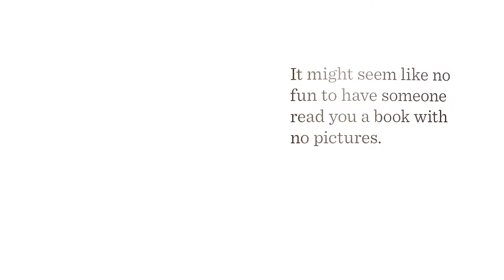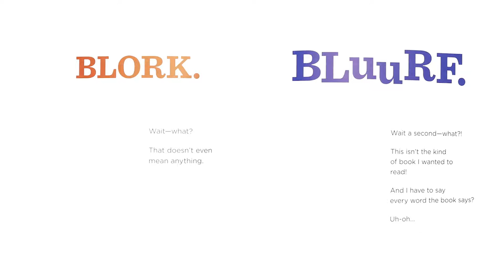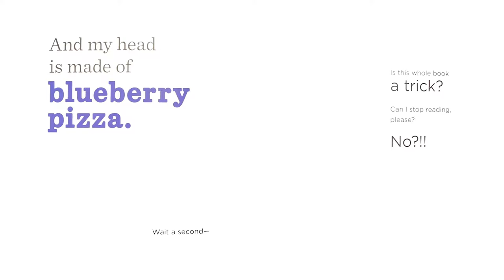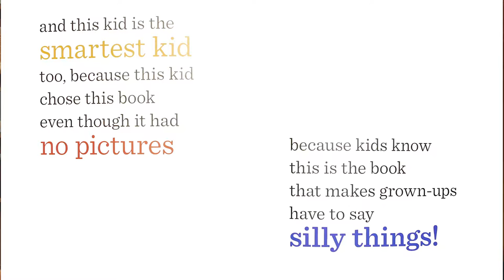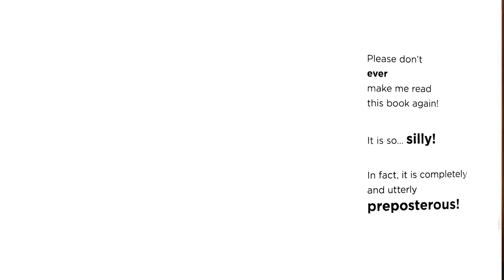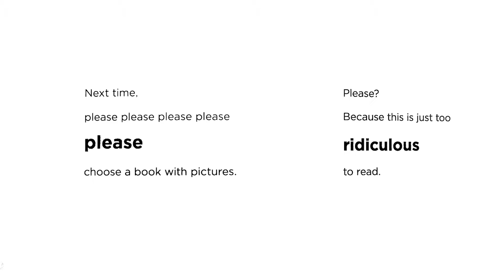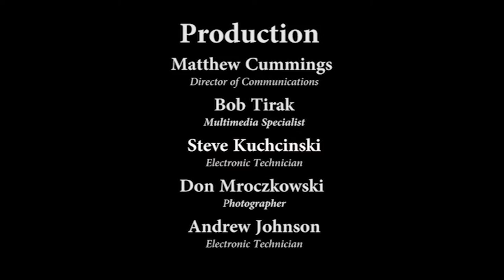Library Corner - Episode #4